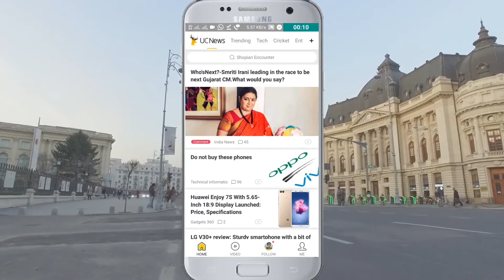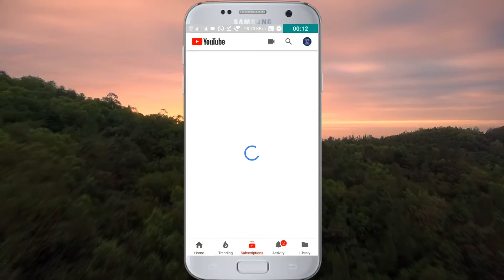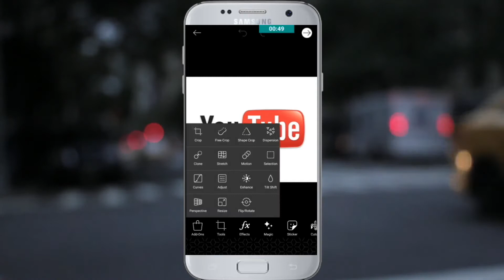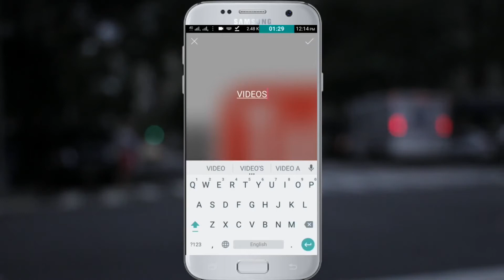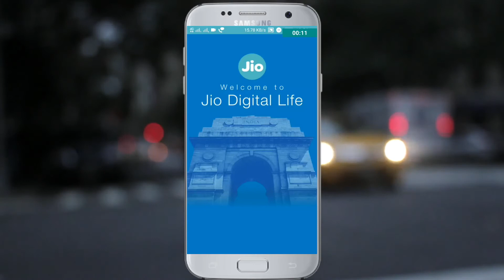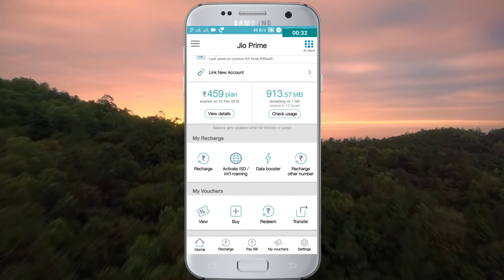TOP 5 MOST USED APPS IN 2018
Hlo i am suraj gusain
i upload daily bases computer and technology videos, tech news apps and all new current news technology and i review new tech and earning apps.

🔴How make bell intro , how make logo , how to make intro ,how to add running text , add mobile frame on video etc... Click below link. 👇